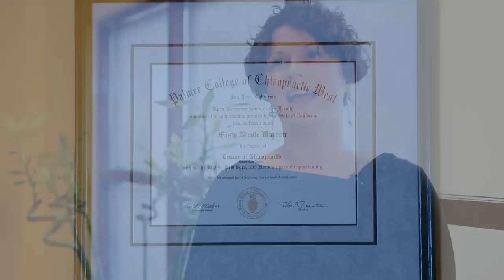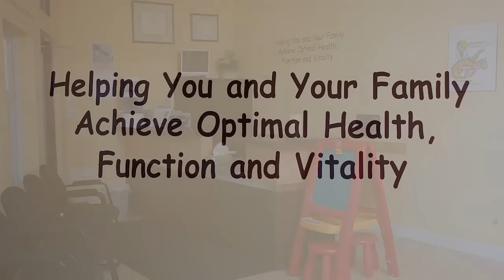Saanichton Chiropractors Watson and Kerr - Meet Dr. Misty Watson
Dr. Misty Watson and Dr. Randy Kerr are doctors of chiropractic on the Saanich Peninsula in British Columbia. Visit their website to access one of the largest health databases on the web for lifestyle tips and wellness facts.

In this video Saanichton chiropractor Dr. Misty Watson introduces you to her practice at Island Family Chiropractic.  Meet some of her patients and learn about how they have been helped by her.

Saanichton chiropractor Dr. Watson has 16 years of years clinical experience.  Her practice focuses primarily on pregnancy care, infant care and wellness care.  She enjoys working with patients of all ages.

Even after 16 years in chiropractic, Dr. Watson is still as excited about helping people of all ages and stages to enjoy greater health and well-being as she was when she first began practice.

Island Family Chiropractic
Dr. Misty Watson
Dr. Randy Kerr
#107-1931 Mt. Newton X Rd, Saanichton, BC, V8M 2A9